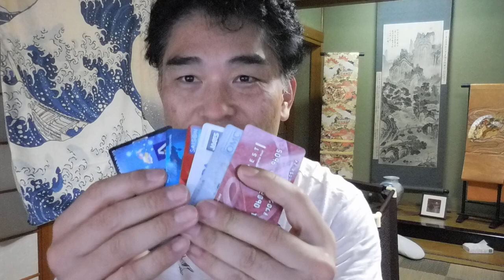【隠居TV】さらばクレジットカード